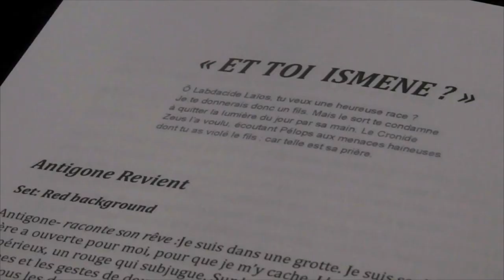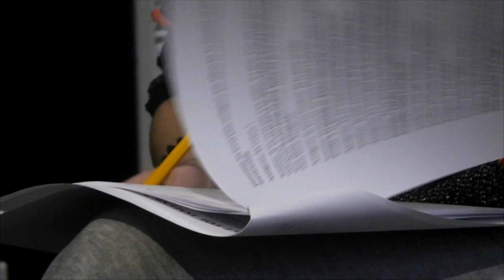Et toi, Ismene promotion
All profits will be donated to the UN Hig Comission to the Refugees.

This new adaption explores the relationship between the mythical figure Antigone and her sister Ismène. It revisits childhood memories with confessions, cries and a family’s interdependence, all of which seem to define our choices in the end.

Adapted and directed by Nathalie Adam

With: Fanny Dulin, Julie Vignau and Ingrid Saker

And the participation of David Furlong

Set designer Aseel AlYaqoud

Sculpture Ian Edwards

Additional film Stephan Palmyre

IN FRENCH

Chemistry Theatre, in association with Exchange Theatre, offers a new version of the Antigone myth, inspired by Henry Bauchau. Our production will be set in modern ways, influenced by the current refugees crisis. In a time when we're writing history, it became obvious to set our piece against this contemporary backdrop: about 11 million people are migrating from war, more than 2000 died at sea only in 2015, another 2000 are stuck in Calais in terrible conditions, about 100 people try to cross the Euro-Tunnel every night, and sadly hundreds of voices violently protesting against this so-called invasion…

"Et toi Ismène?"

"Je suis la seule de la famille à penser au bonheur, à mon bonheur à moi que je tente de préserver des ambitions d'Etéocle, du rire souverain de Polynice et de l'extravagante étendue de ton âme".

"Tu me détestes Ismène ?"
"Naturellement je te déteste. Presque autant que je t’aime."

Henry Bauchau’s Antigone is a pacific character who defies any authority and defines herself more by her place in her family, than by her fate.

Antigone wants to live up to her vision and her irrepressible trust in the power of peace. Ismène is the support, the pillar, the light and the lightness of Antigone. She’s the one allowing her to accomplish her destiny, to fulfill her choices by dying whilst Ismene represents life. One person can change a lot, but in the end, they can never do it on their own.

The show takes place on 5th and 6th November 2015 at The Cockpit Theatre for the Voila Festival, ahead of a school tour in 2016.

We have decided for ethical reasons that the set would be built with recycled materials. It is our belief that our society produces too much garbage invading some cities, especially those facing war.

Also, the share of profit that is entitled to Exchange Theatre will be sent to the UN High Comission to Refugees, to help the migrants. Chemistry Theatre also pledges to give a percentage of future sales of the show to the UNCHR.

Our budget is about £5000 and through this campaign we ask £1400 because we have:

-  1 director

-  4 actors

-  1 set/video designer

-  1 film director

-  1 stage manager

-  1 month of rehearsal

-  5 months of production

That's why we need your help! Please find on the cowdfunding page all the ewards you can get.